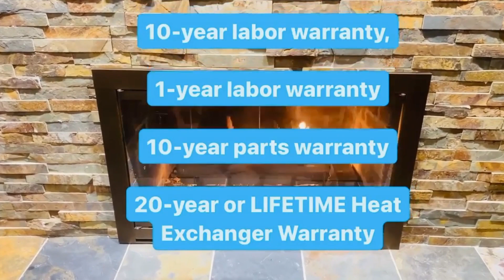DC AIR HEATING & COOLING LOMBARD, IL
PROUDLY SERVING DUPAGE AND COOK COUNTIES AND THE SURROUNDING COMMUNITIES
DC Air Heating and Cooling, LLC is dedicated to providing the best possible solution for your home or business. You can count on us to provide you with a system and solution that fits your unique needs and since we've installed many systems in this area, we've earned a reputation for doing the job right the first time.

We provide Heating, Cooling, Furnace & Air Conditioning Installation, Repair & Maintenance in Carol Stream, IL and the surrounding areas: Addison  |  Bartlett  |  Bloomingdale  |  Carol Stream  |  Geneva  |  Glen Ellyn  |  Glendale Heights  |  Hanover Park  |  Roselle  |  Schaumburg  |  St. Charles  |  West Chicago  |  Wheaton  |  Winfield